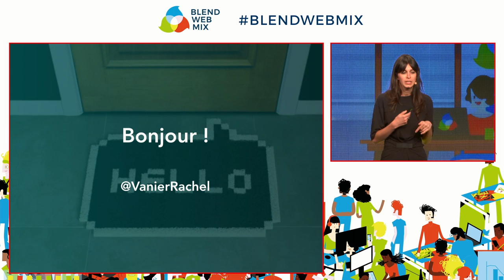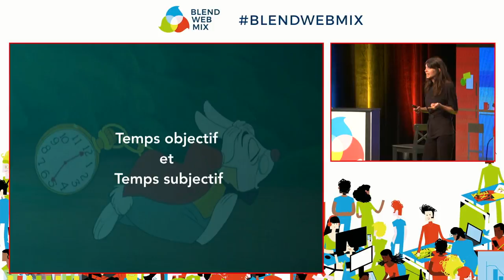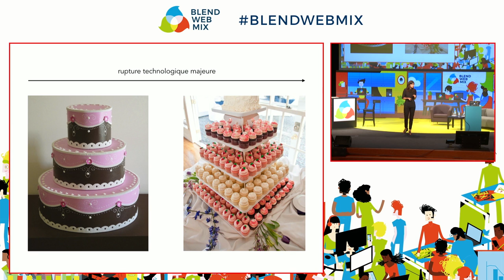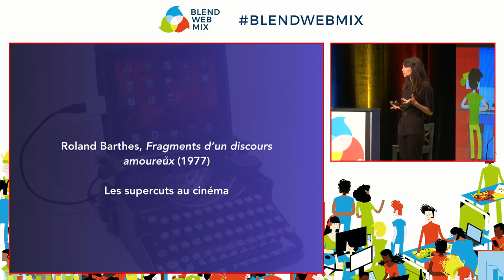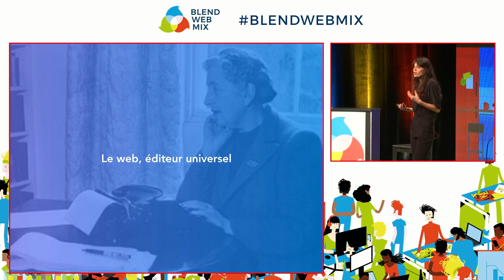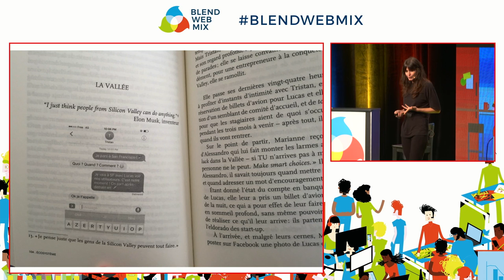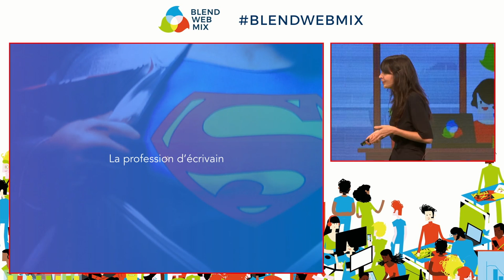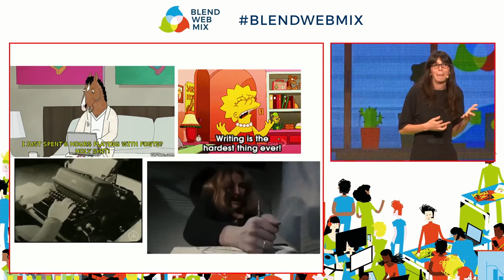Lire et écrire à l'heure du numérique ou comment devenir Maître du Temps - Rachel VANIER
Quand on est romancier(e) ET digital native, twittos aguerri(e) ET amateur de vieux bouquins, difficile de concilier la temporalité ultra-rapide du web et celle plus contemplative de la littérature ; et pourtant, loin d’être contradictoires, elles s’enrichissent mutuellement. Un regard de romancier sur la lecture et l’écriture d’aujourd’hui. 👉 La présentation sur SlideShare